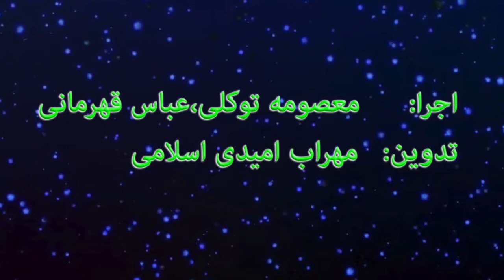شرح پروتکل لاهه قسمت دوم کاری از کانون دفاع از حقوق بشر در ایران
با همکاری : کمیته اموزش و پژوهش و گروه صدا و تصویر
با اجرای : فعالان حقوق بشر معصومه توکلی و عباس قهرمانی
تدوین : مهراب امیدی اسلامی